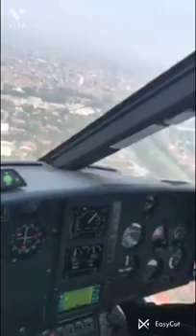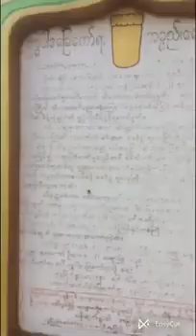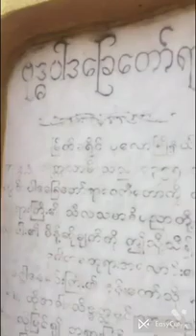၁၄၀။ မဟာသတိပဋ္ဌာနသုတ္တန် ၊ ကမ္ဘာ့ပညာရှင် ဖားအောက်တောရ ဆရာတော် ဘုရားကြီး ။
*  "ချစ်သား ကဿပ ... ဤအတူသာလျှင် အကြင်မျှလောက်ကာလပတ်လုံး လောက၌ သူတော်ကောင်းတရား အတုအယောင်သည် မဖြစ်ပေါ်လာသေး၊ ထိုမျှလောက်ကာလပတ်လုံး .. မှန်ကန်သော
သူတော်ကောင်းတရားသည် မကွယ်
ပသေးသည်သာလျှင် ဖြစ်၏။

* "ချစ်သား ကဿပ ... အကြင်အခါ လောက၌ သူတော်ကောင်းတရား အတုအယောင်သည် ထင်ရှားဖြစ်ပေါ်လာ၏၊ ထိုအခါ၌ မှန်ကန်သော သူတော်ကောင်းတရား၏ ကွယ်ပခြင်းသည်လည်း ထင်ရှားဖြစ်ပေါ်လာပေ၏။

* "ချစ်သား ကဿပ ... ပထဝီဓာတ်သည် မှန်ကန်သော သူတော်ကောင်းတရားကို မကွယ်ပျောက်စေနိုင်၊
အာပေါဓာတ်သည် မှန်ကန်သော သူတော်ကောင်းတရားကို မကွယ်
ပျောက်စေနိုင်၊ တေဇောဓာတ်သည် မှန်ကန်သော သူတော်ကောင်းတရားကို မကွယ်ပျောက်စေနိုင်၊ ဝါယောဓာတ်သည် မှန်ကန်သော သူတော်ကောင်းတရားကို မကွယ်ပျောက်စေနိုင်။ စင်စစ်သော်ကား အကြင်ယောက်ျားတို့သည် ဤသူတော်ကောင်းတရားကို ကွယ်ပျောက်စေကုန်၏၊ မဂ်ဖိုလ်
နိဗ္ဗာန်မှ အချည်းနှီးဖြစ်ကြကုန်သော ထိုယောက်ျားတို့သည် ဤသာသနာတော်၌သာ ထင်ရှားဖြစ်ပေါ်လာကြကုန်၏။

* "လှေသည် ၀န်ကို ယူဆောင်ခြင်းဖြင့်သာလျှင် နစ်မြုပ်ရသကဲ့သို့

* "ချစ်သား ကဿပ ... မှန်ကန်သော သူတော်ကောင်းတရား၏ ကွယ်ပျောက်ခြင်းသည်ကား မဖြစ်နိုင်ပေ။

* "ချစ်သား ကဿပ ... အောက်အဖို့သို့ သက်ရောက်စေတတ်ကုန်သော ဤတရားငါးမျိုးတို့သည် သူတော်ကောင်း
တရား မှေးမှိန်ခြင်းငှာ ကွယ်ပျောက်ခြင်းငှာ ဖြစ်ကုန်၏။

* အဘယ်ငါးမျိုးတို့နည်းဟူမူ
 ချစ်သား ကဿပ ...
ဤသာသနာတော်၌ ရဟန်းယောက်ျား ရဟန်းမိန်းမ ဥပါသကာယောက်ျား ဥပါသိကာမိန်းမတို့သည် ..

၁။ မြတ်စွာဘုရား၌ မရိုသေ, မတုပ်၀ပ်ကုန်သည်ဖြစ်၍ နေကုန်၏၊

၂။ တရားတော်၌ မရိုသေ, မတုပ်၀ပ်ကုန်သည်ဖြစ်၍ နေကုန်၏၊

၃။ သံဃာတော်၌ မရိုသေ, မတုပ်၀ပ်ကုန်သည်ဖြစ်၍ နေကုန်၏၊

၄။ သီလကျင့်စဉ် သမာဓိကျင့်စဉ် ဝိပဿနာပညာကျင့်စဉ်ဟူသည့် သိက္ခာသုံးရပ် အကျင့်မြတ်၌ မရိုသေ, မတုပ်၀ပ်ကုန်သည်ဖြစ်၍ နေကုန်၏၊

၅။ စျာန်သမာပတ် ရှစ်ပါးတည်းဟူသော သမာဓိတရားတော်၌ မရိုသေ, မတုပ်၀ပ်ကုန်သည်ဖြစ်၍ နေကုန်၏၊

* "ချစ်သား ကဿပ ...ဤတရား ငါးမျိုးတို့သည် မှန်ကန်သော သူတော်ကောင်းတရား၏ တည်တံ့ခြင်းငှာ မမှေးမှိန်ခြင်းငှာ မကွယ်ပျောက်ခြင်းငှာ ဖြစ်ကုန်၏။

* အဘယ်ငါးမျိုးတို့နည်းဟူမူ
ချစ်သား ကဿပ ...

၁။ မြတ်စွာဘုရား၌ ရိုသေတုပ်၀ပ်ကုန်သည်ဖြစ်၍ နေကုန်၏၊

၂။ တရားတော်၌ ရိုသေတုပ်၀ပ်ကုန်သည်ဖြစ်၍ နေကုန်၏၊

၃။ သံဃာတော်၌ ရိုသေတုပ်၀ပ်ကုန်သည်ဖြစ်၍ နေကုန်၏၊

၄။ သီလကျင့်စဉ် သမာဓိကျင့်စဉ် ဝိပဿနာပညာကျင့်စဉ်ဟူသည့် သိက္ခာသုံးရပ် အကျင့်မြတ်၌ ရိုသေတုပ်၀ပ်
ကုန်သည်ဖြစ်၍ နေကုန်၏ ( အရိုအသေ ဖြည့်ကျင့်လျက် နေထိုင်ကုန်၏)။

၅။ စျာန်သမာပတ် ရှစ်ပါးတည်းဟူသော သမာဓိတရားတော်၌ ရိုသေတုပ်၀ပ်ကုန်သည်ဖြစ်၍ နေကုန်၏ (= အရိုအသေဖြည့်ကျင့်လျက် နေထိုင်ကုန်၏)။

* "ချစ်သား ကဿပ ... ဤတရား ငါးမျိုးတို့သည် မှန်ကန်သော သူတော်
ကောင်းတရား၏ တည်တံ့ခြင်းငှာ
မမှေးမှိန်ခြင်းငှာ မကွယ်ပျောက်ခြင်းငှာ ဖြစ်ကုန်၏ဟု ဟောကြားတော်မူ၏။

* ဤအရာတွင် သဒ္ဓမ္မ သုံးဖြာ သာသနာတော်နှင့် သဒ္ဓမ္မပ္ပဋိရူပက = သူတော်ကောင်းတရားအတုအယောင်
သုံးမျိုးတို့ကို ယင်းသုတ္တန်အဋ္ဌကထာ၁၁က ရှင်းလင်းဖွင့်ဆိုထားပါသည်။

၁။ အဓိဂမသဒ္ဓမ္မ = အရိယမဂ်ဉာဏ် (၄)ပါး, အရိယဖိုလ်ဉာဏ် (၄)ပါး, ပဋိသမ္ဘိဒါဉာဏ် (၄)ပါး, အဘိညာဏ်
(၆)ပါး, စျာန်သမာပတ် (၈)ပါး၊

၂။ ပဋိပတ္တိသဒ္ဓမ္မ = အရိယမဂ်ဉာဏ် ဖိုလ်ဉာဏ် ပဋိသမ္ဘိဒါဉာဏ် အစရှိသည့် အဓိဂမသဒ္ဓမ္မတရားတော်ကို
ရရှိရေးအတွက် ကျင့်ရမည့် သီလကျင့်စဉ် သမာဓိကျင့်စဉ် ဝိပဿနာပညာကျင့်စဉ်ဟူသည့် သိက္ခာသုံးရပ်
အကျင့်မြတ်၊

၃။ ပရိယတ္တိသဒ္ဓမ္မ = ယင်းသိက္ခာသုံးရပ် အကျင့်မြတ်ကို မှန်မှန်ကန်ကန် တိတိကျကျ ဖော်ပြထားသည့် ဘုရားရှင်၏
ပရိယတ်တရားတော်

* ဤသို့လျှင် သဒ္ဓမ္မ သုံးဖြာ လာရှိပေသည်။ ယင်းသဒ္ဓမ္မ သုံးဖြာကို ကွယ်ပျောက်စေတတ်သည့်
သဒ္ဓမ္မပ္ပဋိရူပက = သူတော်ကောင်းတရားအတုအယောင် သုံးမျိုးလည်း လာရှိပေသည်။

၁။ အဓိဂမသဒ်ဓမ်မပ်ပဋိရူပက...
မဂ်ဉာဏ်အတု ဖိုလ်ဉာဏ်အတု စသည့် အတုအယောင်များ = သြဘာသ
စသည့် ဥပက္ကိလေသတရား (၁၀)ပါးကို အရိယမဂ်ဉာဏ် ဖိုလ်ဉာဏ် အစစ်အဖြစ် အယူအဆ မှားယွင်းမှု၊ (ဥပက္ကိလေသတရား (၁၀)ပါးအကြောင်းကို ဝိပဿနာပိုင်း၁၂တွင် ကြည့်ပါ။)

၂။ ပဋိပတ္တိသဒ္ဓမ္မပ္ပဋိရူပက. ဘုရားရှင်၏ တရားတော်နှင့် ထိပ်တိုက်ဆန့်ကျင်ဘက် ဖြစ်သည့် မမှန်ကန်သည့်
သီလကျင့်စဉ်၊ မမှန်ကန်သည့် သမာဓိကျင့်စဉ် မမှန်ကန်သည့် ဝိပဿနာပညာကျင့်စဉ်။

၃။ ပရိယတ်တိသဒ်ဓမ်မပ်ပဋိရူပက.
မမှန်ကန်သည့် သီလကျင့်စဉ်, မမှန်ကန်သည့်သမာဓိကျင့်စဉ်၊ မမှန်ကန်သည့် ဝိပဿနာ ပညာကျင့်စဉ်တို့ကို ညွှန်ကြားပြသနေသည့်၊ ဘုရားရှင်၏ မှန်ကန်သည့် ပရိယတ်တရားတော်နှင့် ထိပ်တိုက် ဆန့်ကျင်ဘက်ဖြစ်နေသည့် အတုအယောင် သီလကျင့်စဉ်, အတုအယောင် သမာဓိကျင့်စဉ်၊ အတုအယောင် ၀ိပဿနာပညာကျင့်စဉ်တရားများ။

* ဤသို့လျှင် မှန်ကန်သည့် သဒ္ဓမ္မကျင့်စဉ် သုံးမျိုးရှိသကဲ့သို့ မမှန်ကန်သည့် သူတော်ကောင်းတရားအတုအယောင်
သဒ္ဓမ္မပ္ပဋိရူပက ကျင့်စဉ်သုံးရပ်လည်း ရှိနေပေသည်။

* အတုအယောင် သဒ္ဓမ္မပ္ပဋိရူပက ကျင့်စဉ်များ လွှမ်းမိုးဖိစီးလာသော
အခါ မှန်ကန်သည့် သဒ္ဓမ္မ သုံးဖြာ သာသနာတော်ကြီးသည်လည်း တဖြည်းဖြည်း ကွယ်ပျောက်သွားနိုင်မည် ဖြစ်ပေသည်။

#"ကမ္ဘာ့ပညာရှင် "#
"ဖားအောက်တောရဆရာတော်ကြီး"